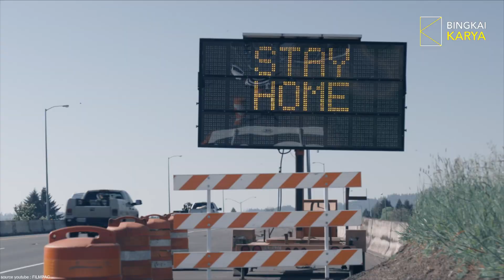Experts stress personal responsibility, dismiss need for pandemic-era curbs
Authorities in Southeast Asia are taking measures to limit the spread of COVID-19, including installing thermal body scanners at international entry points and urging the public to wear masks.
Some countries, like Malaysia, are considering additional directives, including booster jabs for vulnerable populations.